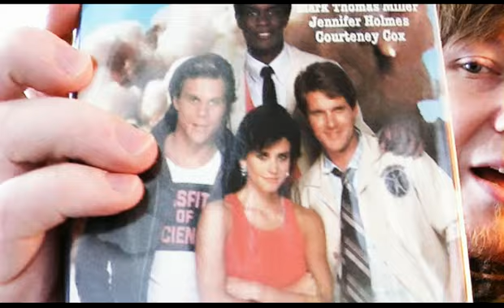297 Tony Army 2.0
Ein Video. Ein Video.
Nur, um mich David anzubiedern und damit der nicht mehr weinen muss.

Das Archipel ist tot. Lang lebe das Archipel.